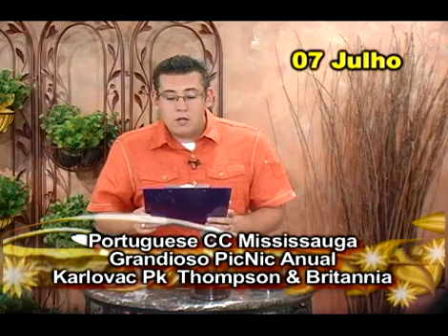Nellie & Info em Gente Tours viagens - July06 - #1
Nellie com alguma informacao sobre as excursoes de Gente Tours.  Boletim com o Matthew.